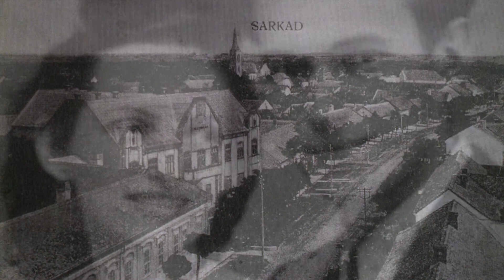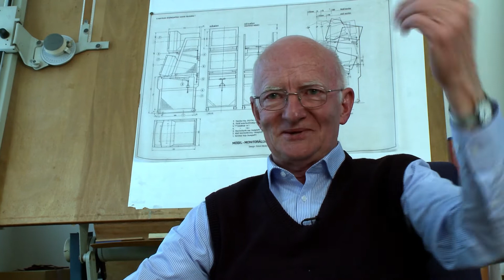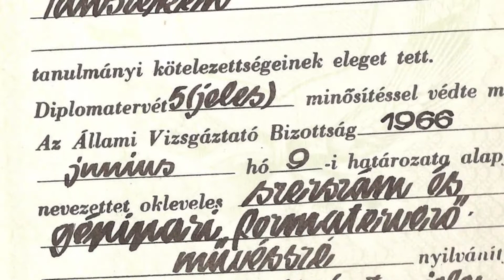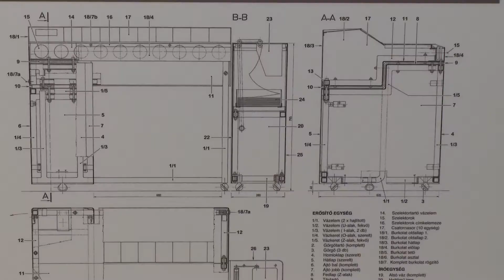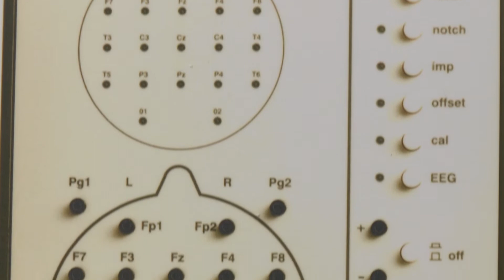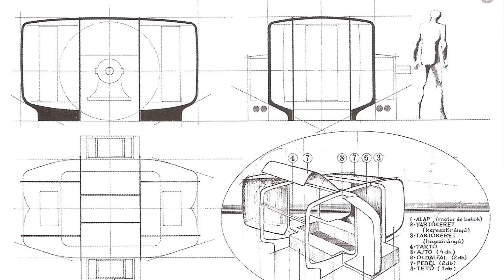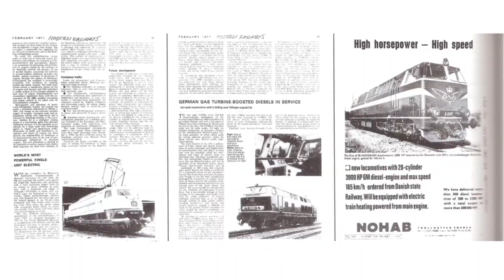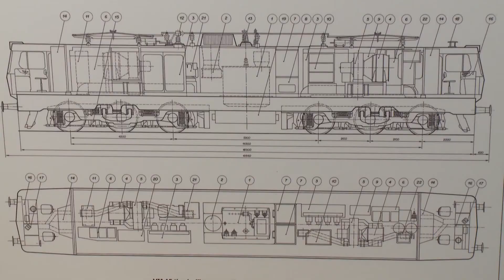Egy kilincstől a villanymozdonyig – Simon Károly ipari formatervező arcképe (TELJES)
Simon Károly Dózsa Farkas András- és Ferenczy Noémi-díjas formatervező, iparművész, a Magyar Művészeti Akadémia néhai tagja az ipari formatervezés kevesek által ismert titkairól, módszereiről, a legkülönbözőbb termékek műszaki és formai minőségének szétválaszthatatlanságáról mesél.

Rendező, forgatókönyvíró, operatőr: Lakatos Iván